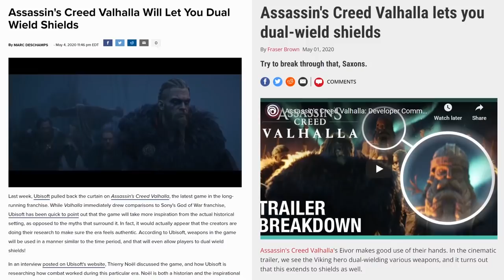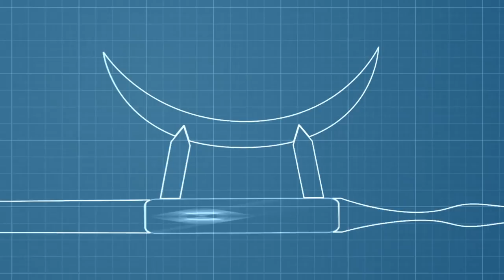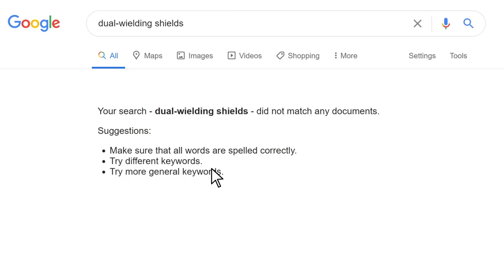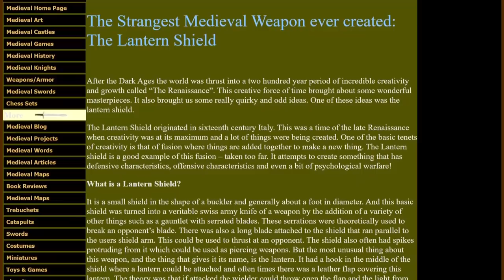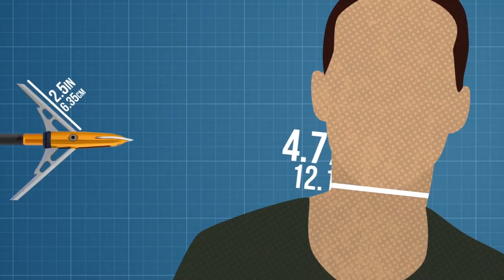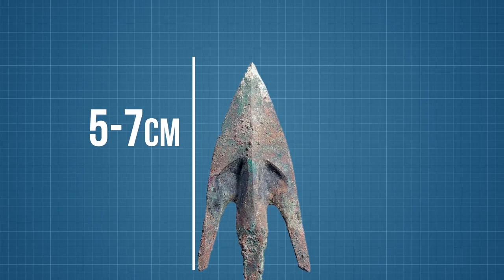Game Theory: Is A Shield Your BEST Weapon? (Assassin's Creed Valhalla)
I am super excited for Assassin's Creed Valhalla. This brand new world looks AMAZING! Plus, the footage shows so many cool weapons and abilities. In fact, one that caught my eye is the dual wielding. You are able to dual wield a wide variety of weapons. So many in fact, that I want to know what the STRONGEST way to fight would be. What do you use? Theorists, pick up your weapons of choice and get ready for a battle to the best combo!

Credits:
Writers: Matthew Patrick and Zach Stewart
Editors: Dan "Cybert" Seibert and Alex "Sedge" Sedgwick
Assistant Editor: AlyssaBeCrazy
Sound Editor: Yosi Berman